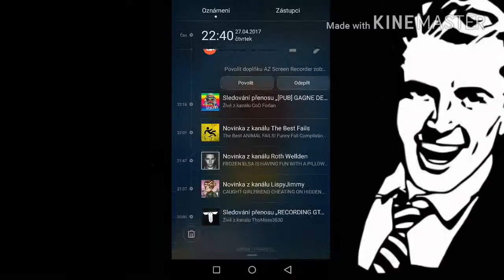Clash Royale Private Server : Nově Karty + Chest Opening